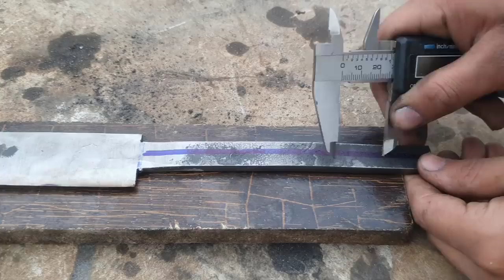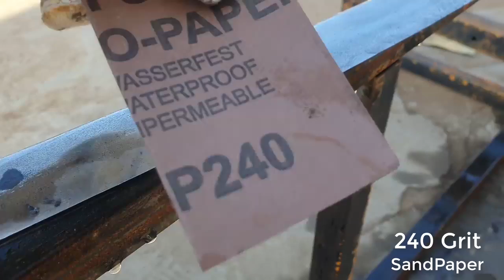Rusted Japanese KATANA SWORD (kind of) - BEST RESTORATION - Rebuilding - Remaking